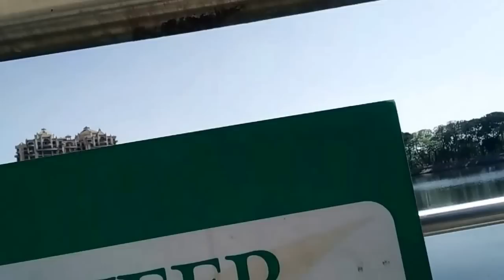BEST PLACE IN THANE FOR | couple, photoshoot & videoshoot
Near Upvan Lake Road, Upvan, Thane West, Thane, Maharashtra 400607.
Best place for couples photoshoot and videoshoot.